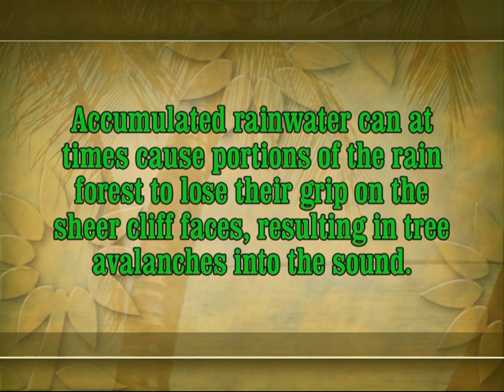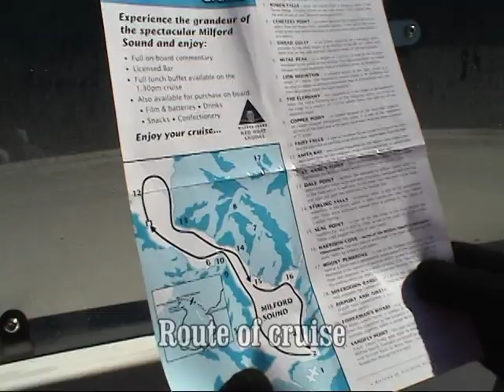New Zealand: Milford Sound, Fiordland National Park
Milford Sound (Piopiotahi in Māori) is a fjord in the south west of New Zealand's South Island, within Fiordland National Park and the Te Wahipounamu World Heritage site. It has been judged the world's top travel destination in an international survey and is acclaimed as New Zealand's most famous tourist destination.

Milford Sound is named after Milford Haven in Wales, while the Cleddau River which flows into the sound is also named for its Welsh namesake. The Māori named the sound Piopiotahi after the thrush-like piopio bird, now extinct. Piopiotahi means "a single piopio", harking back to the legend of Māui trying to win immortality for mankind - when Maui died in the attempt, a piopio was said to have flown here in mourning.

Milford Sound runs 15 kilometers inland from the Tasman Sea at Dale Point - the mouth of the fiord - and is surrounded by sheer rock faces that rise 1,200 meters (3,900 ft) or more on either side. Among the peaks are The Elephant at 1,517 meters (4,977 ft), said to resemble an elephant's head, and The Lion, 1,302 meters (4,272 ft), in the shape of a crouching lion. Lush rain forests cling precariously to these cliffs, while seals, penguins, and dolphins frequent the waters and whales can be seen sometimes.

Milford Sound sports two permanent waterfalls all year round, Lady Bowen Falls and Stirling Falls. After heavy rain however, many hundreds of temporary waterfalls can be seen running down the steep sided rock faces that line the fiord. They are fed by rain water drenched moss and will last a few days at most once the rain stops.

With a mean annual rainfall of 6,813 mm on 182 days a year, a high level even for the West Coast, Milford Sound is known as the wettest inhabited place in New Zealand and one of the wettest in the world. Rainfall can reach 250 mm during a span of 24 hours. The rainfall creates dozens of temporary waterfalls (as well as a number of major, more permanent ones) cascading down the cliff faces, some reaching a thousand meters in length. Smaller falls from such heights may never reach the bottom of the sound, drifting away in the wind.

Accumulated rainwater can at times cause portions of the rain forest to lose their grip on the sheer cliff faces, resulting in tree avalanches into the sound. The regrowth of the rain forest after these avalanches can be seen in several locations along the sound.